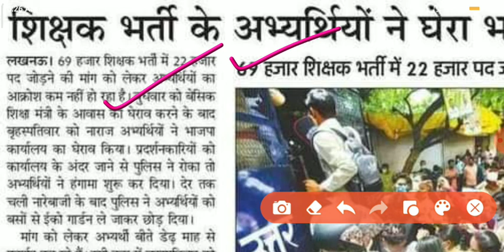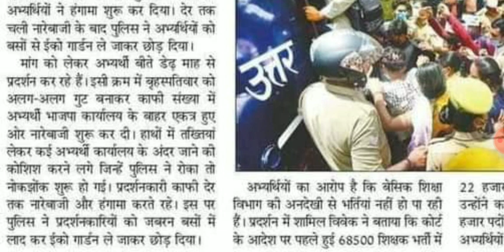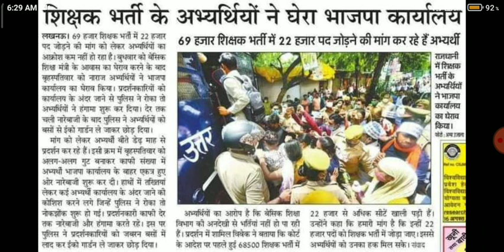शिक्षक भर्ती को लेकर आ गई बड़ी खबर 😳| 69000 shikshak bharti latest news today